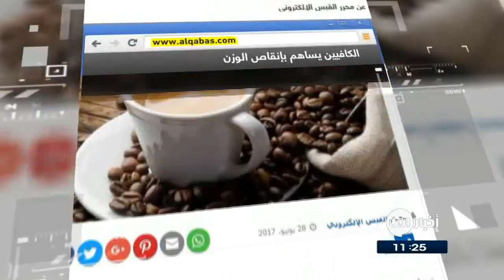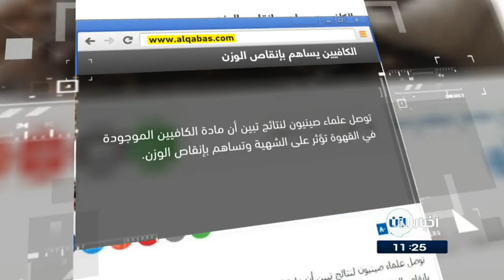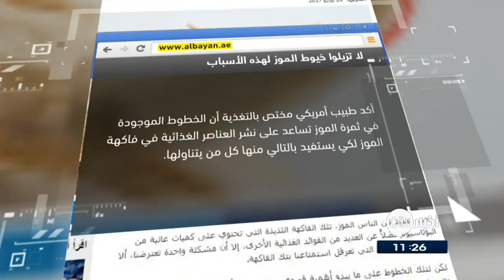29-6-2017 | الكافيين يساهم بإنقاص الوزن.. وعناوين أخرى في جولة الصحافة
الغد الاردنية | دراسة: دخان التبغ يمنع التئام الجروح

كشفت دراسة بريطانية حديثة، أن دخان التبغ يمنع التئام الجروح، في حين أن دخان السجائر الإلكترونية ليس له أي تاثير
و عزى الباحثون السبب إلى  المواد الكيميائية الموجودة في دخان السجائر.
وكانت بحوث سابقة أظهرت أن دخان السجائر الإلكترونية أقل سمية وأكثر أمانا من السجائر العادية..

توصل علماء صينيون لنتائج تبين أن مادة الكافيين الموجودة في القهوة تؤثر على الشهية وتساهم بإنقاص الوزن.
وخلصت نتائج الدراسة الى ان  الكافيين يلعب دورا في  زيادة إفراز هرمون الأوكسيتوسين الذي يؤثر على الحالة النفسية للإنسان ويلعب دورا في عمليات تنظيم الطاقة الناجمة عن التمثيل الغذائي، وبالتالي يلعب دورا مهما في التحكم بوزن الجسم.

كشفت دراسة طبية حديثة أن الأطفال الذين يعانون من الربو أكثر عرضة لتطور قصور القلب.

وقال الباحثون ان أمراض الجهاز التنفسي تؤدي إلى سماكة البطين الأيسر، والتي يمكن أن تسبب إنقاص مرونة عضلة القلب وفشل فى ضخ الدم فى نهاية المطاف.
وهذه هي الدراسة الأولى التي تربط بين الربو من الطفولة وأمراض القلب

البيان الاماراتية | لا تزيلوا خيوط الموز لهذه الأسباب

أكد طبيب أمريكي مختص بشؤون التغذية أن الخطوط الموجودة في ثمرة الموز تساعد على نشر العناصر الغذائية في فاكهة الموز لكي يستفيد بالتالي منها كل من يتناولها.
واضاف الاطباء ان الخطوط التي تسمى "فلوم" phloem  غنية بالألياف لربما أكثر من الموزة الكاملة.
ويقول خبراء انه من الممكن تعديل الموز جينيًا للتخلص من تلك الخطوط  إلا أن الموضوع يتطلب أبحاثًا مكثفة